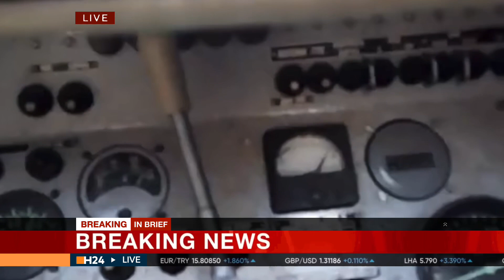Heavy fighting is taking place in Ukraine's Severodonetsk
Heavy fighting is under way for Severodonetsk, formerly an industrial city of 100,000 people, and Russian troops are attempting to cut it off. Since failing to capture Ukraine's capital, Russia has focused its offensive in the eastern Donbas region – including Luhansk and Donetsk [File: Yuri Kochetkov/EPA-EFE]